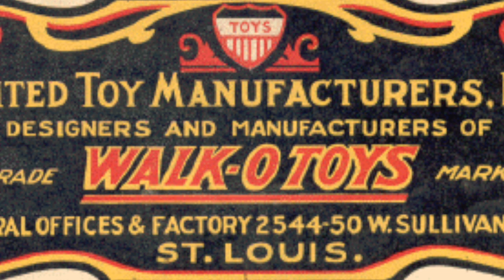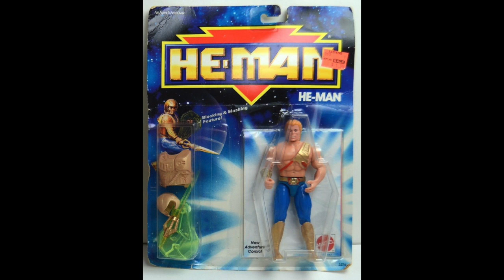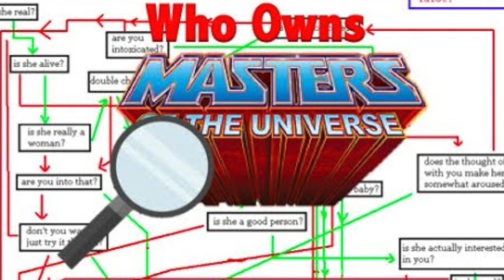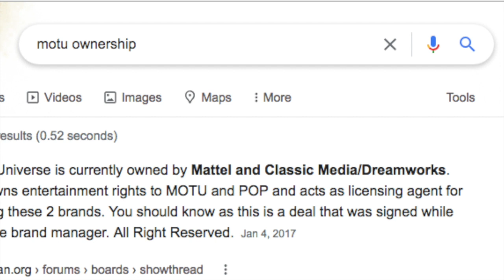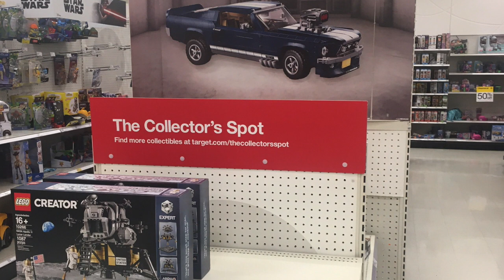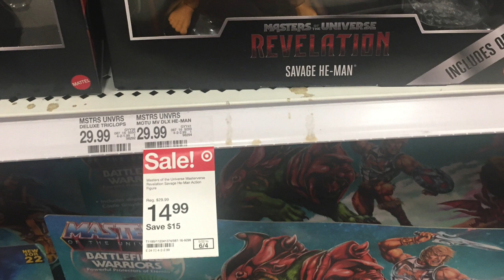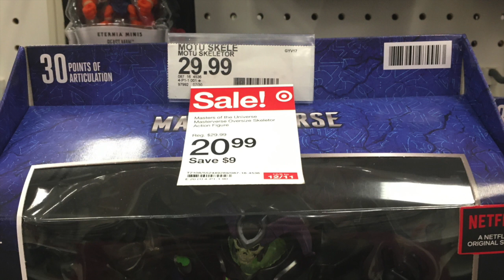The Brilliant Way Mattel got Masters of the Universe (H-Man) Back to Retail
Scott Toy Guru Neitlich from Spector Creative reviews how Mattel used a long term strategy to get a defunct D-listed brand back to retail shelves.